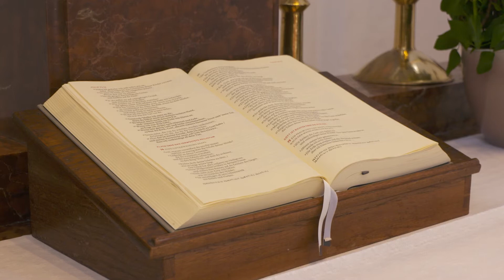Geistlicher Wochengruß 03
Innehalten. Abstand gewinnen. Trost spüren.
Der Geistliche Wochengruß aus der Dreieinigkeitskirche Bogenhausen
Diese Woche mit Pfarrerin Barbara Hopfmüller
und Kirchenmusikdirektor Georg Ziethe